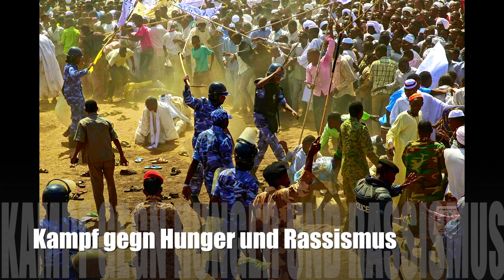الوزير جادين Jude Muslim Christ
الوزير جادين مع اليهودي والمسيحي والمسلم
why i did it?
 جديد الوزير جادين
Jude Muslim Christ